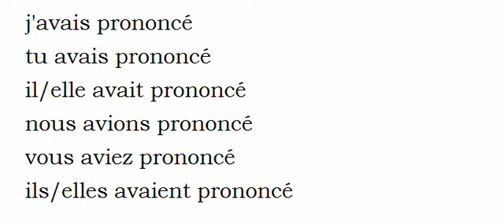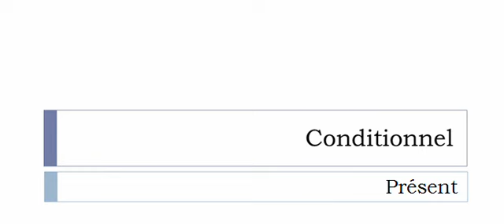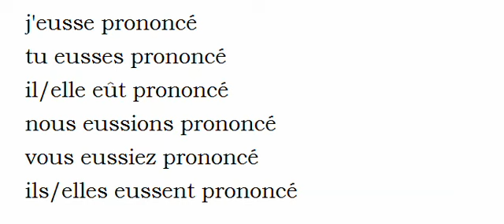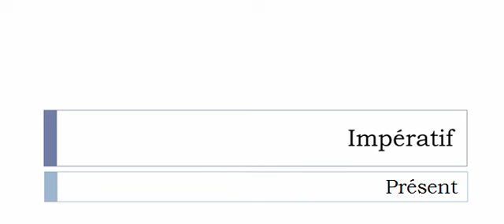الفعل الفرنسية = Prononcer